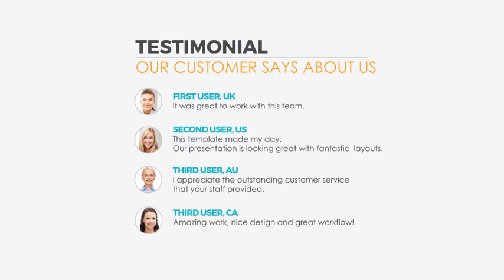Target Media & Real Estate Professional Presentation 47